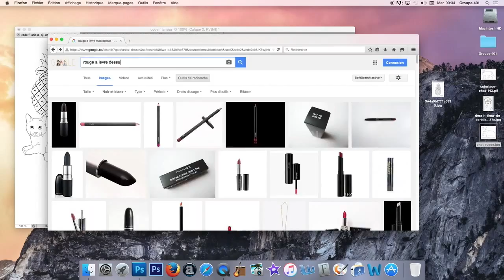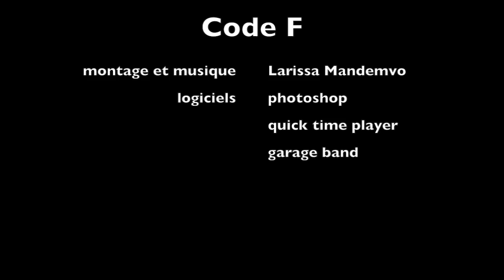Larrissa Code F Artcom Odyssée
Code F Gabarit Time Lapse